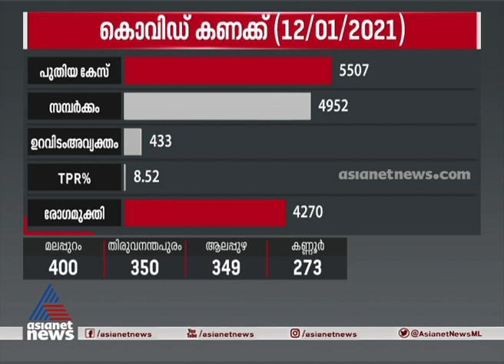സംസ്ഥാനത്ത് ഇന്ന് 5507 പേർക്ക് കൊവിഡ്, 4270 പേർക്ക് രോഗമുക്തി, 25 മരണം | Kerala covid 19